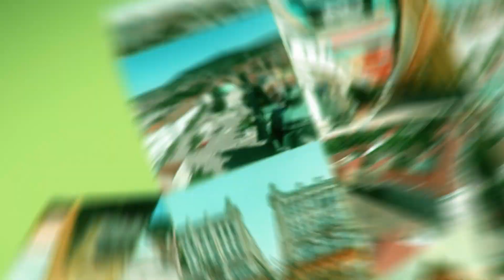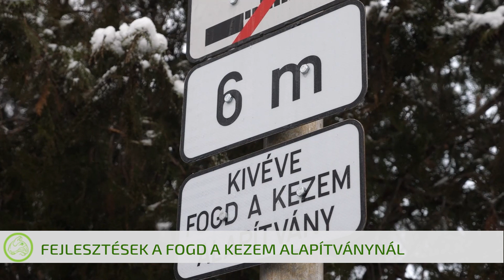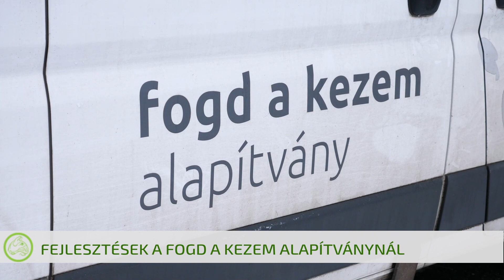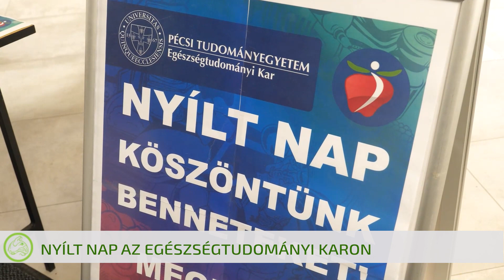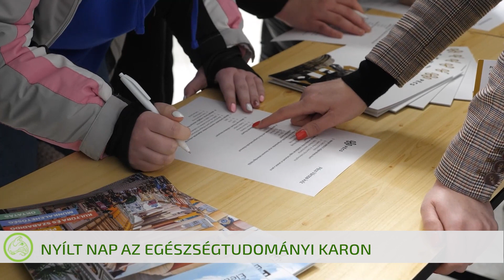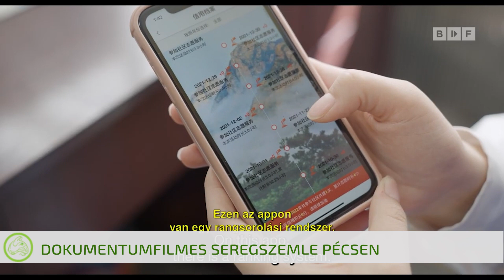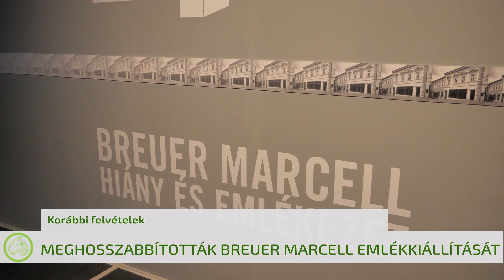Híradó 2024. 01. 16.